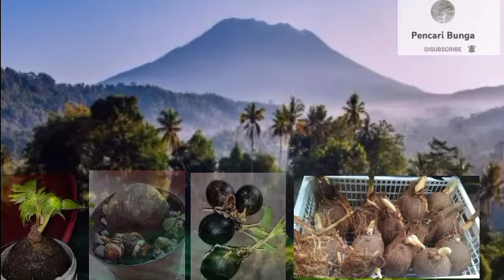bonsai kelapa calon juara unik dan menarik